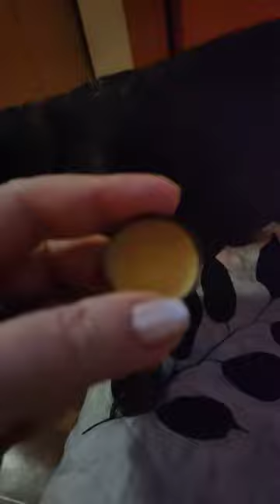Марчик вырос среди медиков,как Леша. ,разбирается в тонкостях народной медицины.